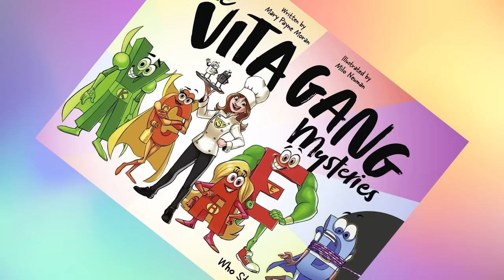National Read Across America Week - Russell The Reindeer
📚 Join Russell as he takes you on a literary adventure in celebration of National Read Across America Week! 🌟 In this short and spirited video, Russell shares his passion for reading and highlights the significance of this special week dedicated to the joy of books.

🎉 Get ready for a dose of inspiration as Russell discusses the power of storytelling, the magic of diving into different worlds through words, and the impact that reading can have on our lives. Whether you're a bookworm or just starting your reading journey, Russell's enthusiasm is sure to ignite your love for literature!

🔍 National Read Across America Week is more than just turning pages—it's a celebration of community, imagination, and the joy of learning. Russell invites you to discover the excitement of this nationwide event.

👍 Don't miss out on this delightful celebration of words and stories! 📖✨